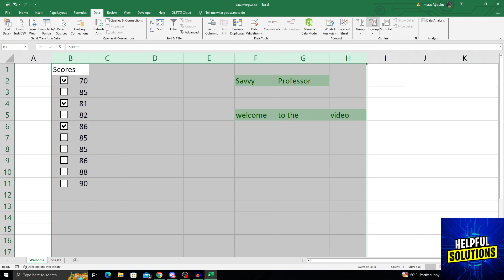How To Group Columns In Excel (Grouping Columns In Excel)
How To Group Columns In Excel (Grouping Columns In Excel). In this tutorial I will show you how to group columns in excel.